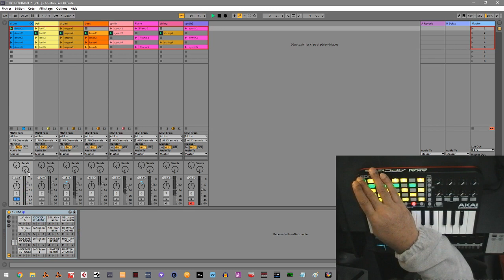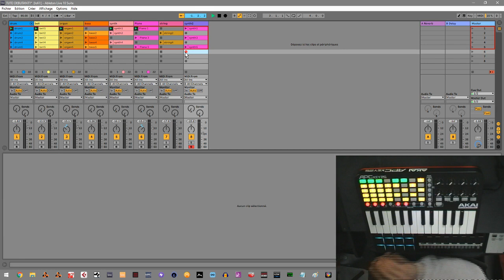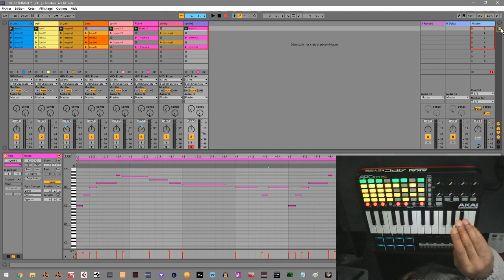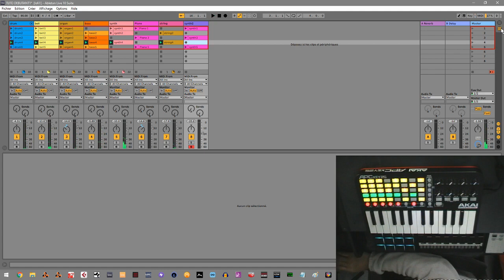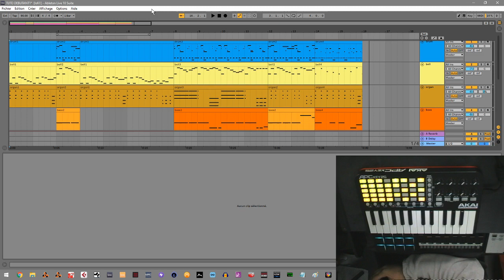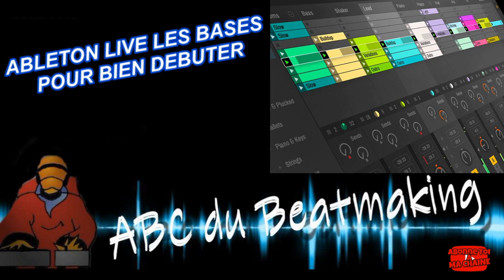BIEN DEBUTER AVEC ABLETON LE MODE CLIP